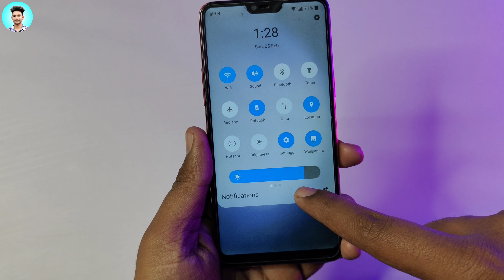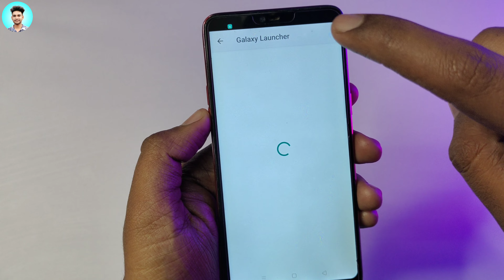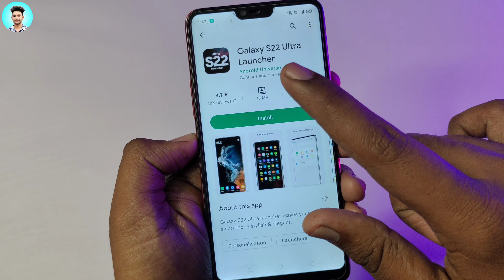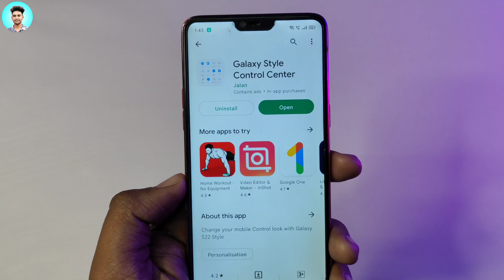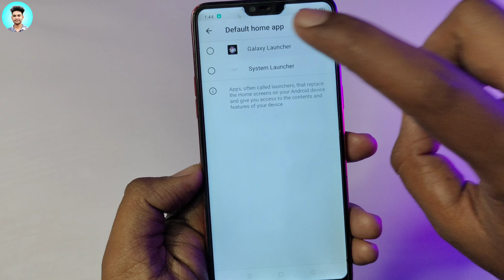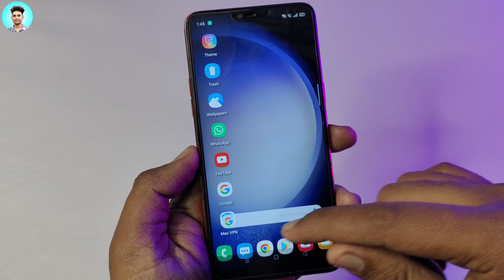How To Install SAMSUNG S23 In Any Android Devices?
Hello friends, in today's video, i am going to tell you how to install Samsung S23 in any of your Android device and I will tell you a very easy way.

MY EQUIPMENTS :
Second Mic
Rode Wireless Mic
My Laptop
Best Phone For YouTube